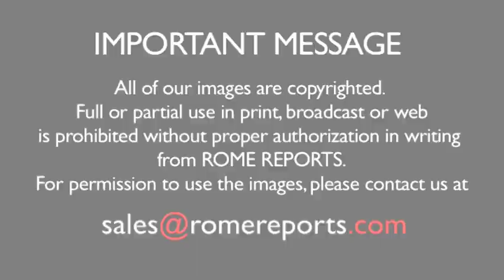“Little Boy,” a fable for adults directed by Eduardo Verástegui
The actor and filmmaker gave a copy of the film to Pope Francis while he was in Rome.